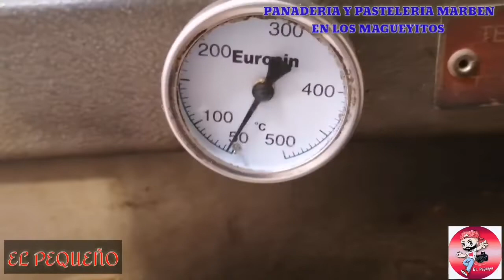Panadería y pasteleria marben de los magueyitos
En esta ocacion te vengo compartiendo otros de mis videos saludos para tada esa gente bonita y trabajadora que tengan una excelente semana apoyame a compartir